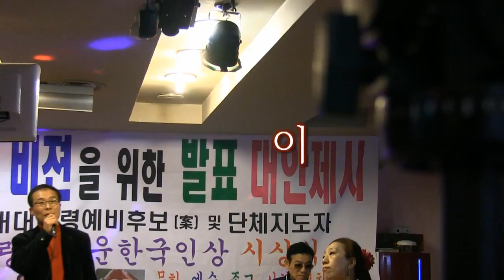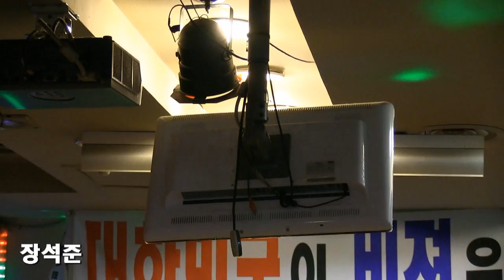장석준 - 고향무정,나는못난이 ('17.04.05 종각역 풀코스)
촬영편집/전영월가요영상(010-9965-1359)대통령후보장석준